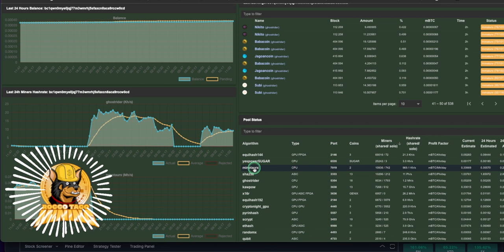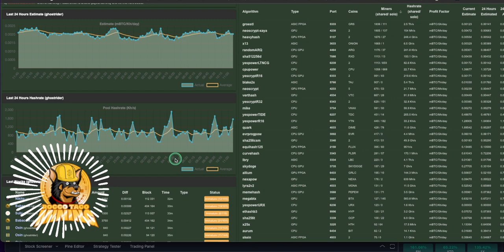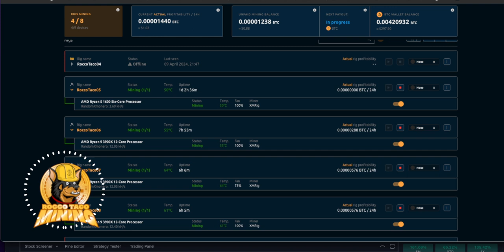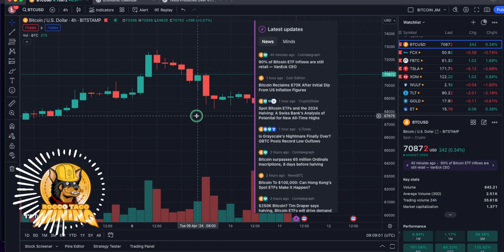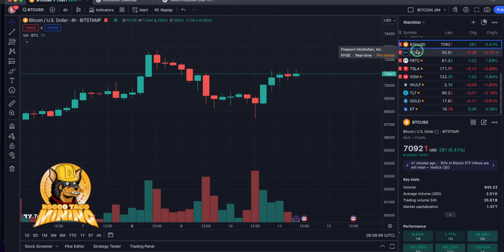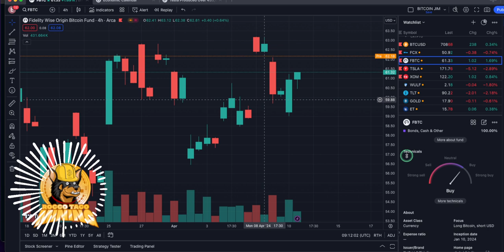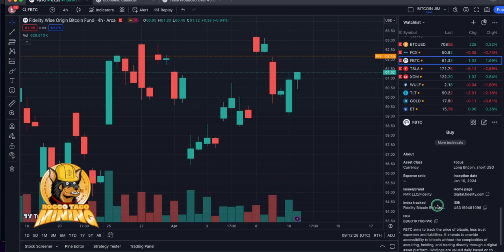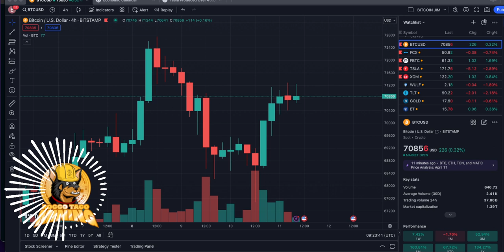Coffee Break Crypto: Bitcoin Above $70k. Bitcoin Halving. More Stock talk. Yet more advice for men.